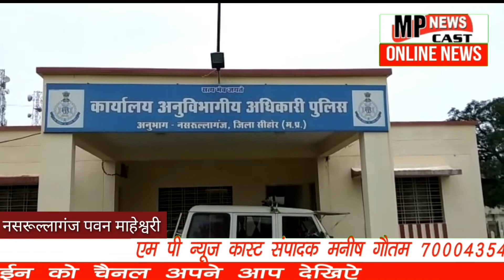रेत माफियाओं से रिश्वत ले रहा पुलिस आरक्षक लाइन अटैच mpnewscast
Mpnewscast.
सोशल मीडिया पर वायरल हो रहे दो अलग-अलग वीडियो में पुलिस के जवान रेत माफियाओं से रिश्वत लेते हुए नजर आ रहे हैं सोशल मीडिया पर यह दोनों ही वीडियो आम लोगों के द्वारा खूब देखे जा रहे हैं क्षेत्र में रेत के अवैध उत्खनन एवं परिवहन को लेकर स्थानीय प्रशासन व पुलिस की मिलीभगत के आरोप लगातार लगते रहे हैं और सोशल मीडिया पर वायरल हो रहा है इस वीडियो में यह स्पष्ट हो गया कि स्थानीय प्रशासन और पुलिस के जवानों के संबंध रेत माफियाओं के साथ बने हुए है सोशल मीडिया पर वायरल हुए दो अलग-अलग वीडियो में नसरुल्लागंज थाने में आरक्षक के पद पर पदस्थ रामजी परिहार स्पष्ट रूप से रेत माफिया से रिश्वत लेते हुए नजर आ रहे हैं वहीं दूसरे अन्य वीडियो में एसडीएम नसरुल्लागंज के साथ रहने वाले होमगार्ड के सैनिक विजय यादव रिश्वत लेते हुए दिखाई दे रहे हैं जिससे यह स्पष्ट हो गया कि प्रशासन की कार्यवाही से रेत माफियाओं तक उनकी खबर आसानी से पहुंच जाती थी और प्रशासन के बीच में ही उनके कर्मचारियों के द्वारा रेत माफियाओं के पास खबरों को पहुंचा दिया जाता था इस मामले में रेत माफिया से रिश्वत लेते हुए वायरल हो रहे वीडियो के आरक्षक रामजी परिहार को लाइन अटैच किया है। वहीं सीहोर एडिशनल एसपी द्वारा बताया गया होमगार्ड के सैनिक विजय यादव की जानकारी डिस्ट्रिक्ट कमांडेंट को दी गई है और कार्यवाही के लिए लिखा गया है। जांच सही पाए जाने पर दोनों पर कड़ी से कड़ी कार्रवाई की जाएगी
विजुअल- 02 बिडीओ
वाईट- समीर यादव, एडिशनल एसपी सीहोर